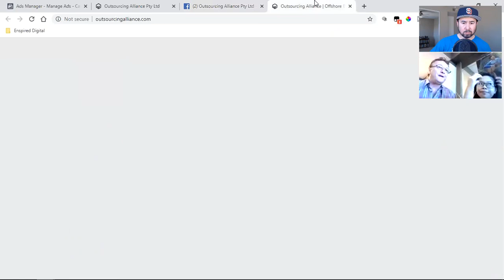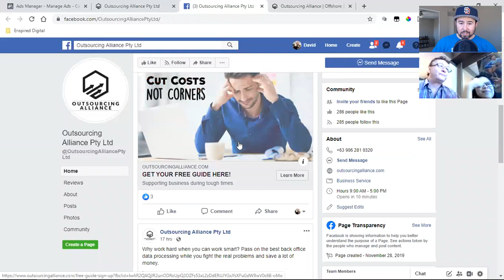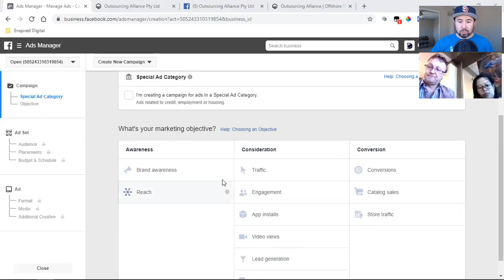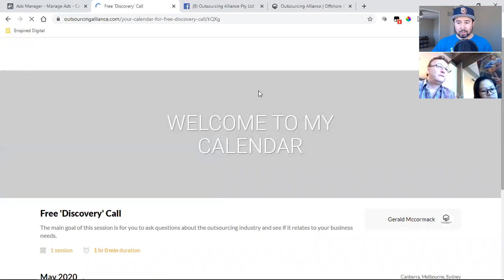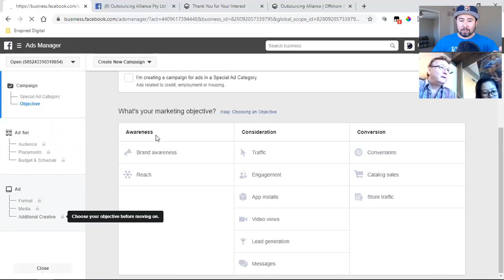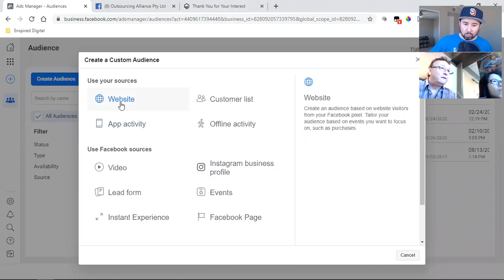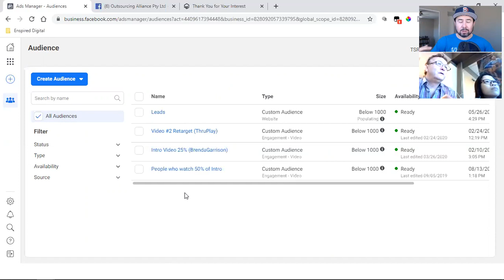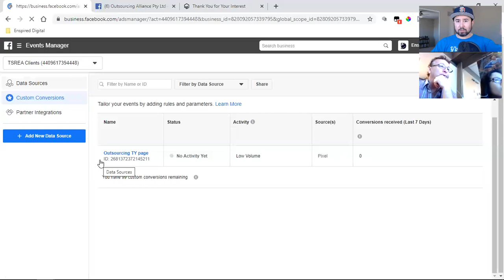STRATEGY CALL | FACEBOOK CONVERSION ADS